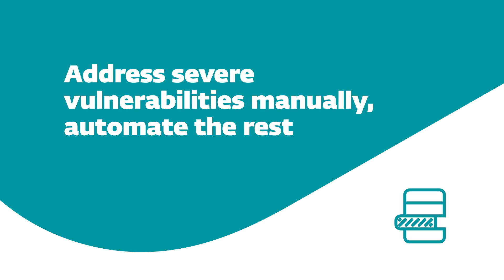ESET Vulnerability & Patch Management - Medium-sized Businesses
Falling behind on patching software is easy if your IT team is overloaded. To automate this process, look to ESET Vulnerability & Patch Management, a new capability of the ESET PROTECT Platform.